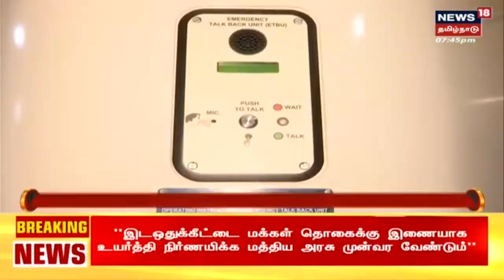Chennai - Mysuru Vandhe Bharat Train | சென்னை- மைசூரு செல்லும் வந்தே பாரத் ரயில் சோதனை ஓட்டம் வெற்றி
Chennai to Mysuru Vandhe Bharat Train | சென்னை - மைசூரு செல்லும் வந்தே பாரத் ரயில் சோதனை ஓட்டம் வெற்றி | செய்திகளை துல்லியமாகவும் துரிதமாகவும் வழங்கும் தமிழகத்தின் முதன்மை செய்தி தொலைக்காட்சி உங்கள் நியூஸ் 18 தமிழ்நாடு Chennai

Mon Nov 07 2022